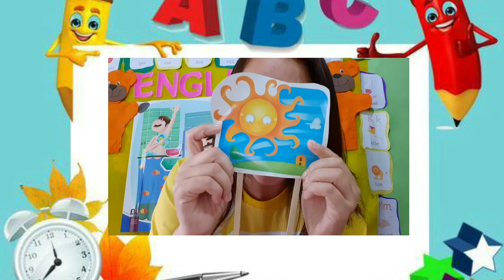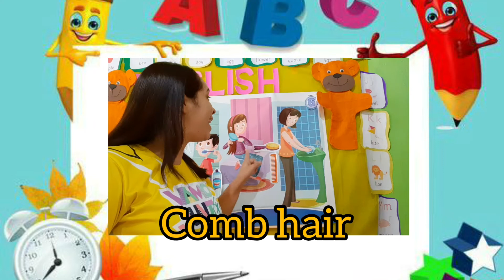PROFA NAILMA| MY DAY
VIDEOAULA| VOCABULÁRIO SOBRE OS HÁBITOS DIÁRIOS

PROFA NAILMA| JARDIM II | COLÉGIO DINÂMICO JÚNIOR